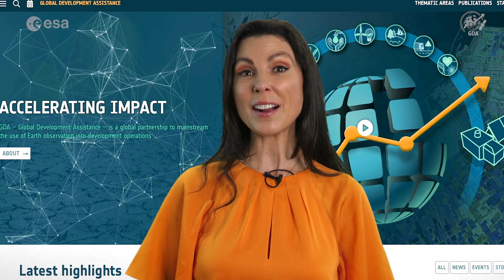ESA GDA Newsroom - Episode 1: Accelerating Impact: ESA's Global Development Assistance (GDA)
Discover the impact of ESA's Global Development Assistance programme in the first episode of the Impact Newsroom. Witness how space technology empowers communities in Climate Resilience, Urban Sustainability, and disaster risk management. Experience the resilience of partnerships driving sustainable solutions.

Space for International Development Assistance Cooperation Framework Review Year 1 GDA

ESA GDA Urban Immersive Film Gda.esa.int

0:00 Intro
0:36 GDA Programme Introduction
1:55 Space Insights / Events
3:37 GDA Highlights
5:21 GDA Urban Cosmopolis Film
6:20 Further events
7:09 End